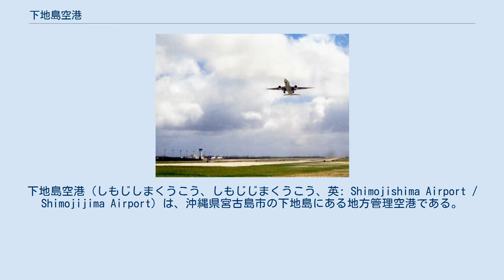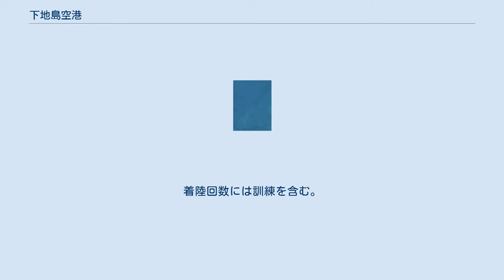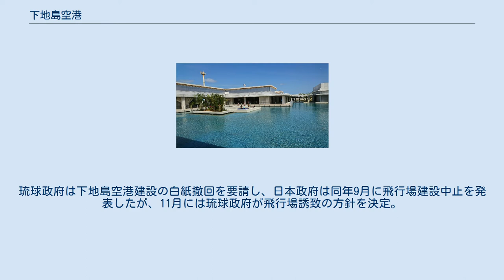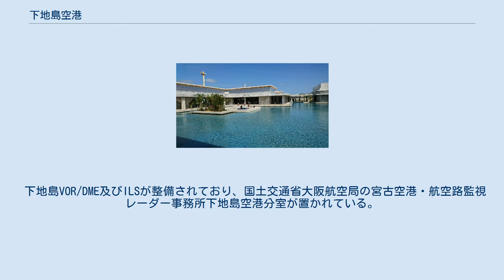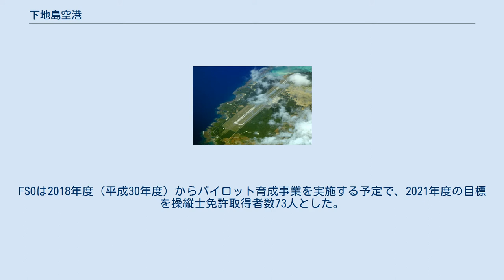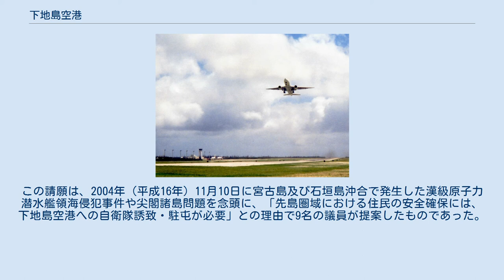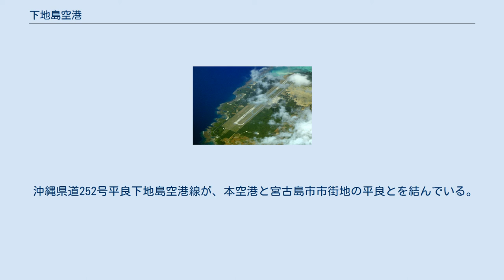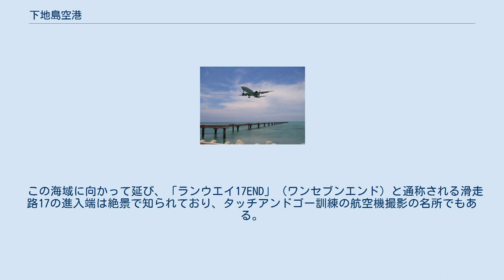下地島空港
下地島空港（しもじしまくうこう、しもじじまくうこう、英: Shimojishima Airport / Shimojijima Airport）は、沖縄県宮古島市の下地島にある地方管理空港である。
旅客ターミナル施設の名称は、みやこ下地島空港ターミナル。
 下地島空港付近の空中写真。
 2019年1月30日撮影の10枚を合成作成。
 国土交通省 国土地理院 地図・空中写真閲覧サービスの空中写真を基に作成 日本国内でのパイロット養成の需要に応えるための訓練飛行場として開設されたが、民営化された。
3,000m×60mの滑走路を持ち、航空機の操縦訓練のために、日本の空港では数少ない、滑走路両端に計器着陸装置（ILS）が設置されている地方空港である。
 かつては南西航空（現日本トランスオーシャン航空、JTA）の那覇線が就航していたが、1994年（平成6年）に撤退。
それ以降は定期便の就航がなく、実質的に日本航空（JAL）グループ及び全日本空輸（ANA）グループのパイロット訓練専用空港となってきた。
しかし、JALグループは2012年（平成24年）3月、ANAグループは2014年（平成26年）3月をもってパイロット訓練から撤退。
以降、国内航空各社や官公庁により散発的に訓練が行われていた。
 2019年3月30日に新ターミナルが開業し、定期便が就航した。
 すべて国内線。
着陸回数には訓練を含む。
 1966年（昭和41年）の航空審議会答申で、ジェット旅客機での大量輸送に対応するため、パイロット訓練飛行場の早期整備が答申された。
当初、日本国内7箇所が候補に上がったがいずれも難点があったため、1968年（昭和43年）には運輸省が米国統治下にあった沖縄の西表島、石垣島、多良間島、伊良部島、下地島、宮古島等を視察した結果、下地島が候補地に挙げられた。
 1969年（昭和44年）3月に伊良部村議会は訓練飛行場の誘致を議決したが、4月の宮古郡民大会で住民は飛行場誘致に反対。
将来、軍事施設に転用されることを懸念した反対派と地元の活性化を望む賛成派が衝突した。
琉球政府は下地島空港建設の白紙撤回を要請し、日本政府は同年9月に飛行場建設中止を発表したが、11月には琉球政府が飛行場誘致の方針を決定。
1971年（昭和46年）8月に空港は軍事転用しないとの主旨の屋良覚書が琉球政府と日本政府との間で交わされ、沖縄返還前月の1972年（昭和47年）4月に下地島訓練飛行場の着工に至った。
 エプロンは6バース。
旧ターミナルは航空局が入る建物となっており、その他沖縄県の空港事務所が入る建物が並んでいる。
エプロンへの車両入り口横にはJALとANAの訓練所だった建物が今も残されている。
ボーディングブリッジは設置されておらず、新たに建設された空港ターミナルから航空機までは徒歩移動となる。
また、チェックインエリアには売店が、出発エリア内にはCafe&Barや、鑑賞池が配置されている。
 下地島VOR/DME及びILSが整備されており、国土交通省大阪航空局の宮古空港・航空路監視レーダー事務所下地島空港分室が置かれている。
 VOR/DME及びILSの保守官署は、空港分室でなく宮古空港・航空監視レーダー事務所本所が担当している。
 2012年度以降、航空各社が次々と下地島空港での訓練から撤退したことを受け、沖縄県では2013年（平成25年）4月に当空港の利用方針案を策定する部横断的な作業班を設置する等して利活用を検討してきた。
 2014年（平成26年）7月22日には、沖縄県土木建築部が、プライスウォーターハウスクーパースとJTB沖縄の共同企業体（JV）に「下地島空港及び周辺残地の利活用促進支援業務」を委託する契約を結び、デベロッパーを募集するための要項作成に取りかかるとともに、有識者による検討委員会を設置した。
そして、下地島を7つのゾーンに区分し、そのうち、下地島空港の滑走路部分と空港周辺用地の以下の4つのゾーンについて利活用策を募集した。
 その結果、2015年（平成27年）1月までに10案の応募があり、3月31日には、沖縄県が利活用事業者の候補として、以下の4事業を提案した4社を選定したことを発表した。
 このうち三菱地所は12月25日に、同空港への旅客ターミナル建設を沖縄県に提案。
富裕層のプライベートジェットだけでなく、宮古空港には未就航の国際線などの誘致を目指す。
同...